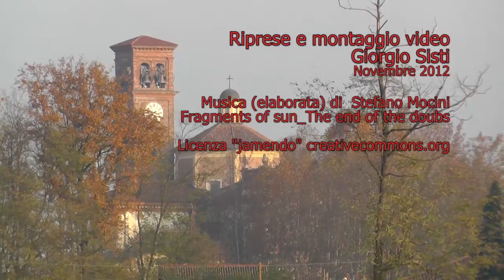novembre 2012 la lomellina, i suoi colori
Ricordi di una natura che stava addormentandosi, nell'attesa di un risveglio che, molto presto, avverrà; paesaggi di Lomellina, della campagna tra Dorno_Tromello_Garlasco, semplici, senza pretese ma, come tutta la natura, unici.